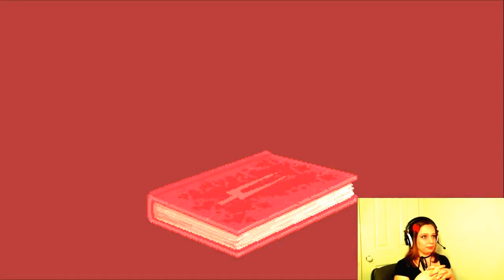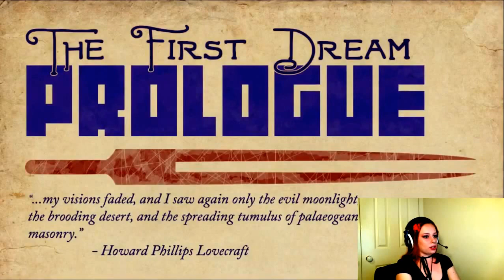[PIXELS AND BLOOD] - They Bleed Pixels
AAAHHHH! This game is too awesome! Enjoy the rage! ^w^

Little bit of an update at the end :D

Enjoy lovelies and massive thanks Jonah Joels for the game suggestion! :D